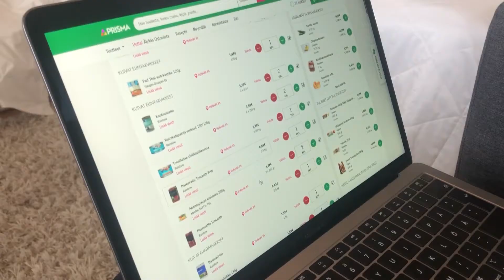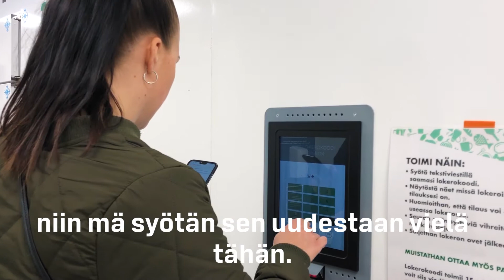Prisman Kauppakassi-noutotilauksen asiakaskokemus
Toni kävi seuraamassa Kauppakassi-palvelun noutotilauksen matkan asiakkaan tilaushetkestä keräilyn kautta noutoon.

Videon tekijä: Toni Simonen